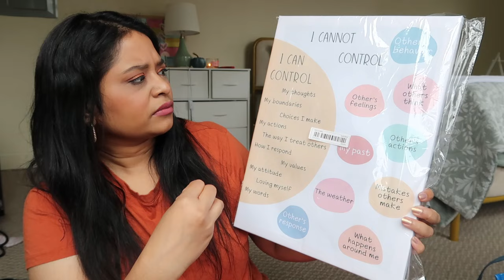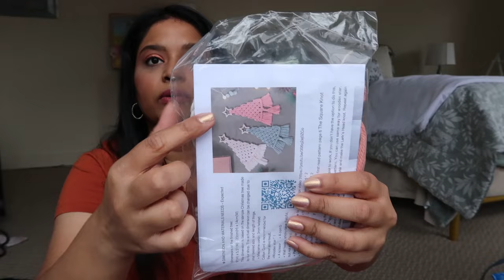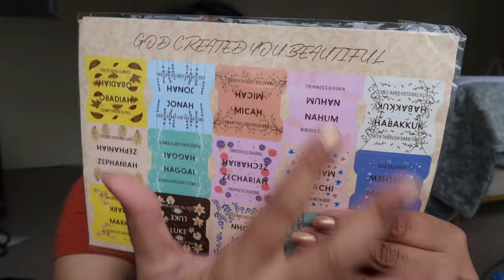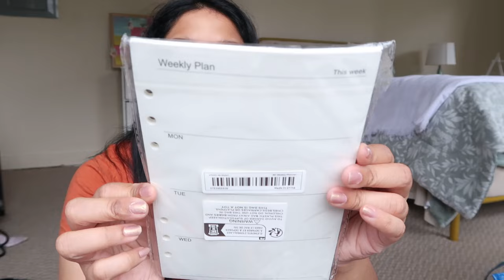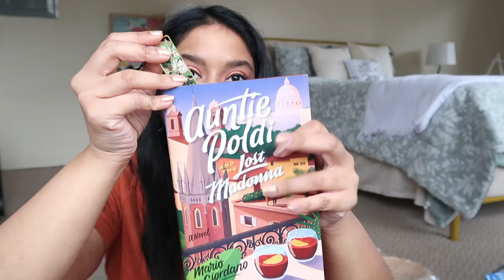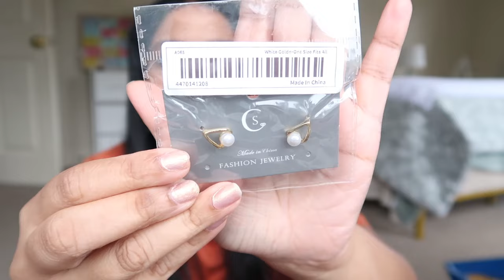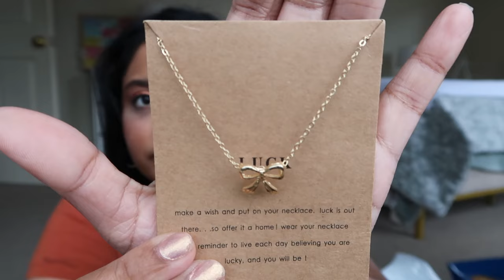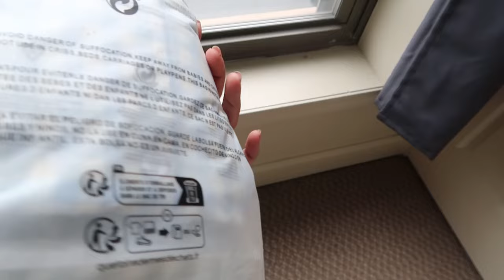TEMU HAUL *NON SPONSORED*| CRAFT, JEWELERY AND LOUNGE WEAR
02:21- Temu haul Craft items
13:31- Acessories
19:35- Clothing